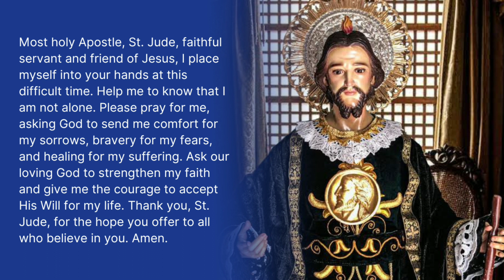Prayer to St. Jude in Times of Suffering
St. Jude is the Patron Saint of Hope and impossible causes and one of Jesus' original twelve Apostles. He preached the Gospel with great passion, often in the most difficult circumstances. Through the power of the Holy Spirit, he made profound differences in people's lives as he offered them the Word of God.